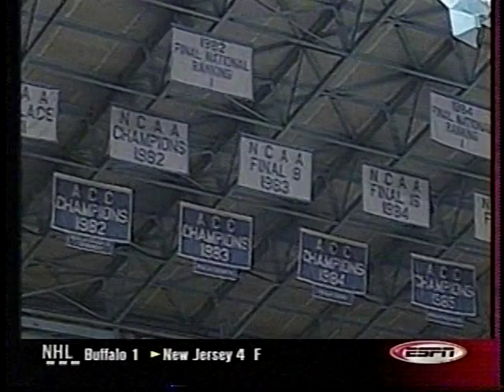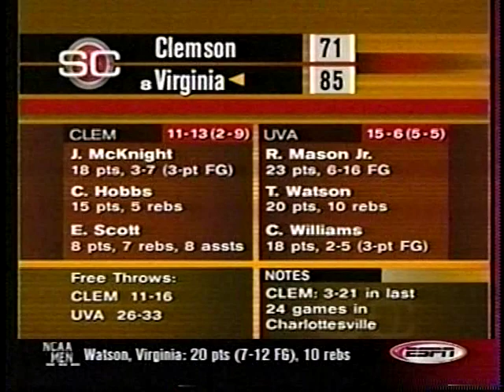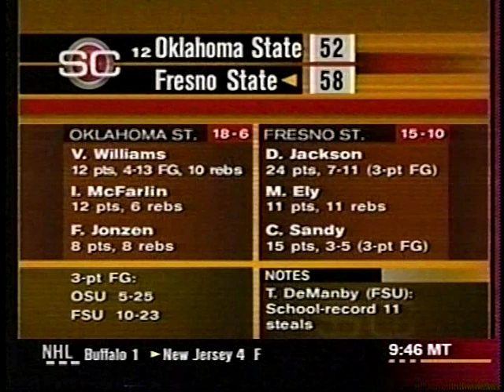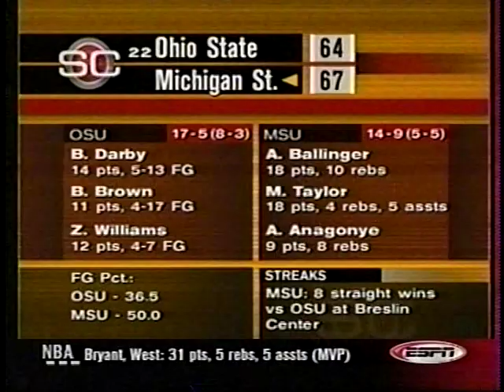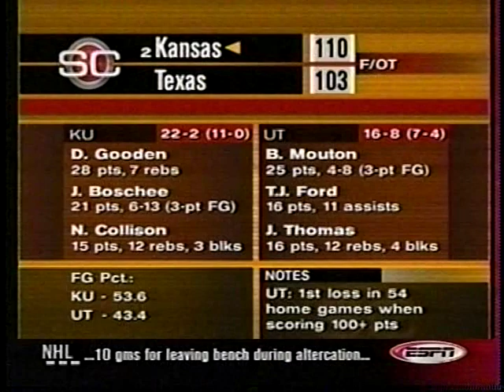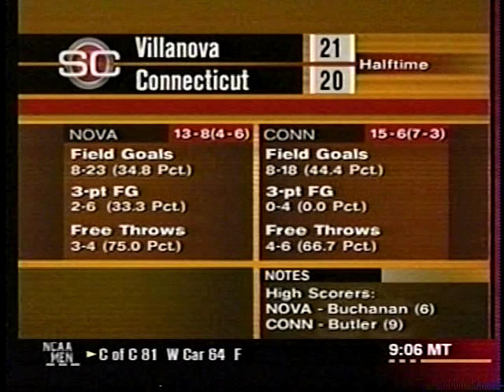2002 College Basketball Highlights February 10-11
Sunday-Monday, February 10-11, 2002